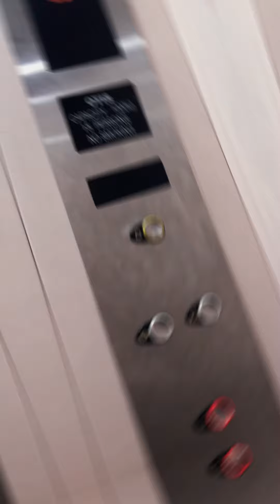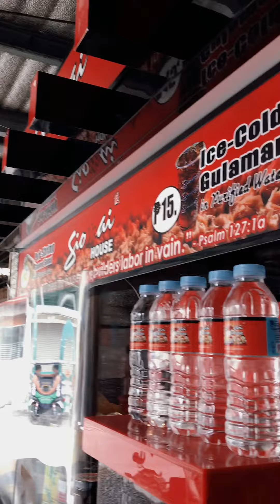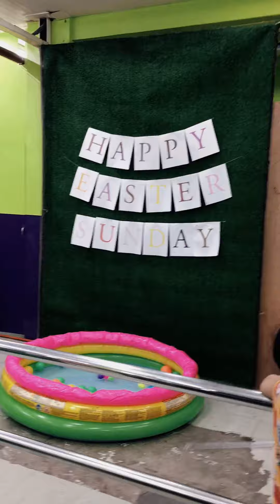Happy Easter Sunday